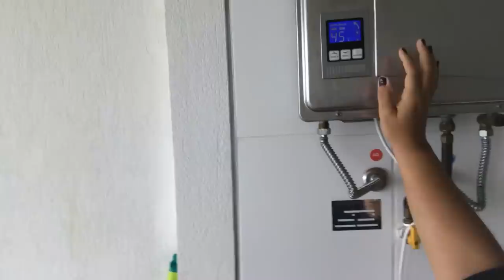UM DIA INTEIRO IRRITANDO A DUDA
Olá galerinhaaaaa! Neste vídeo a mamãe e o papai passaram a manhã toda me irritando, conseguiram até me fazer chorar de raiva.  Deixem seus comentários, avaliem o vídeo com gostei e adicionem aos favoritos. Um super beijo da Duda

❤ Mande a sua Cartinha :
Eduarda Ferrão
CAIXA POSTAL: 47012
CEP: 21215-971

❤ Musical.ly: @eduardaferrão